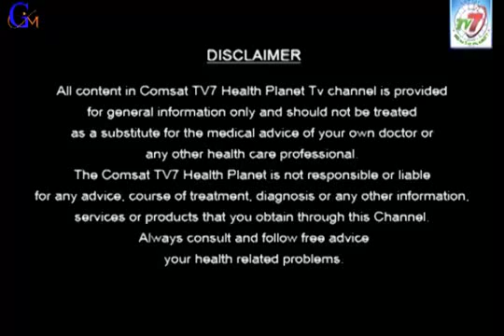life skills program Smt Sailaja